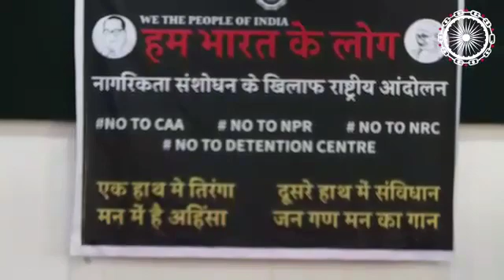CAA NRC NPR Misinterpretation 2020